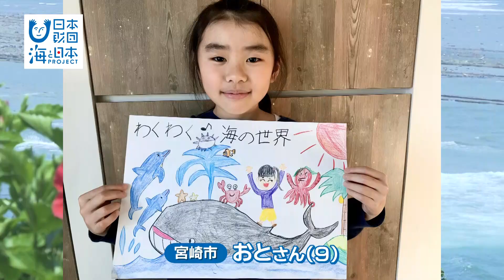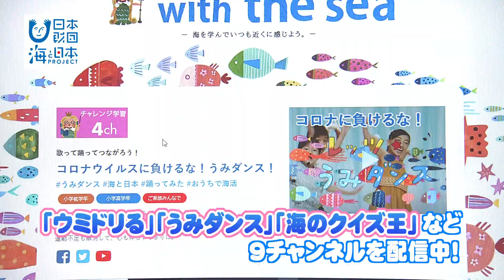stay home with the sea 泳げ！みんなのお魚プロジェクト 日本財団 海と日本PROJECT in みやざき 2020 #06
お家で過ごす時間を使って小学生の皆さんに海の生き物のイラストを描いてもらった
「泳げ！みんなのお魚プロジェクト」。たくさんの生き物たちでにぎわう海の中や、お魚と一緒に
泳ぐ様子など100枚を超えるイラストが集まりました。
その中から、印象的だった絵をいくつかピックアップしてご紹介。
また、海と日本プロジェクトのスペシャル企画「ｓｔａｙ　ｈｏｍｅ　ｗｉｔｈ　ｔｈｅ　ｓｅａ」の
９つのチャンネルも合わせて紹介。